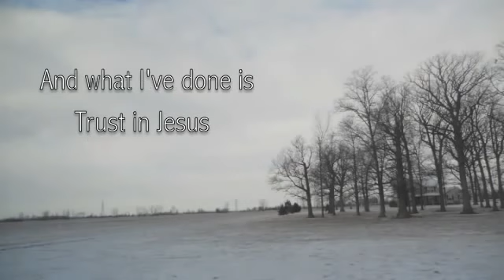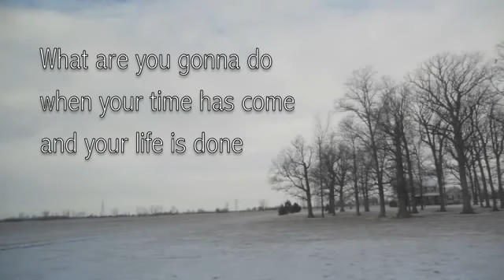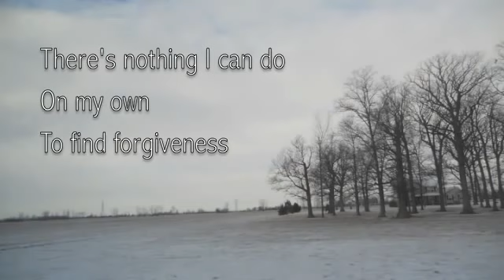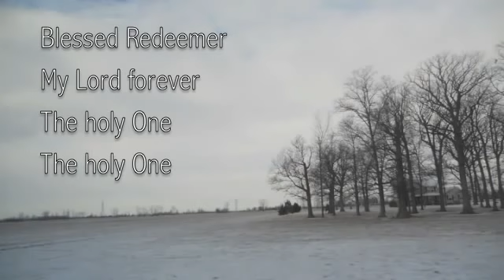Trust In Jesus Third Day with lyrics